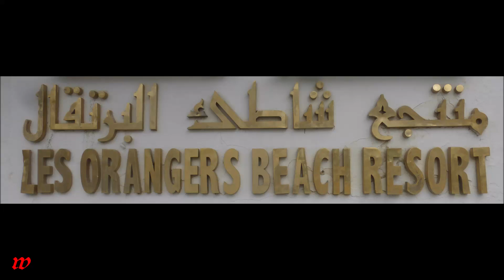Tunesien * Hammamet * Hotel Les Orangers Beach * Abendprogramm: Die Fakirshow 1 * 26.03.2019